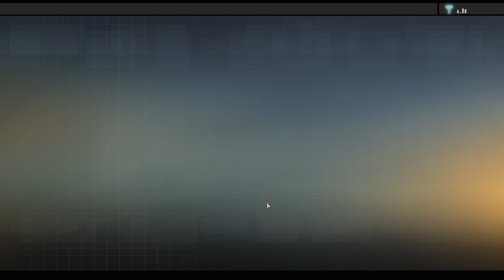Alpha Protocol Let's Play - Part 20: Surkov's Lead [Hard]